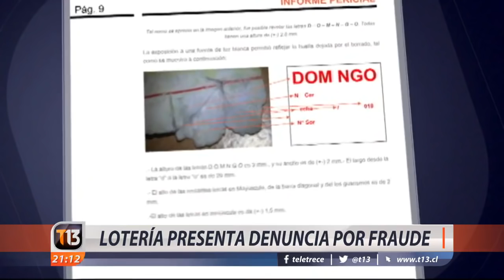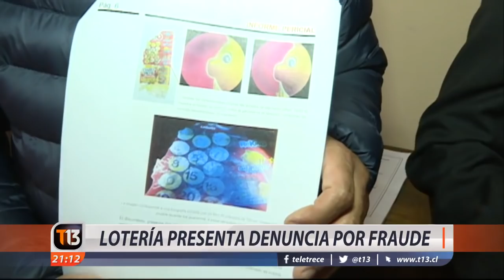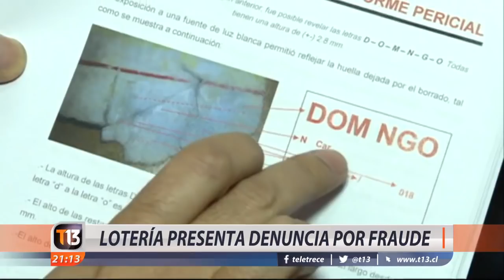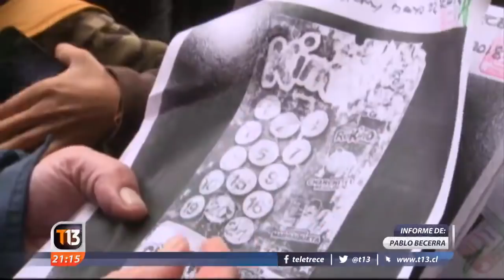Caso Kino: Lotería anunció denuncia por fraude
Cuesta arriba se pone la pista para los supuestos ganadores del ya mítico sorteo 2049 del Kino. Eso porque al mal estado de los cartones que se disputan los 2 mil 400 millones del premio, ahora se sumó una denuncia por presunto fraude presentada por Lotería.